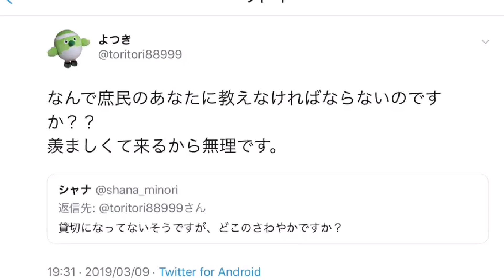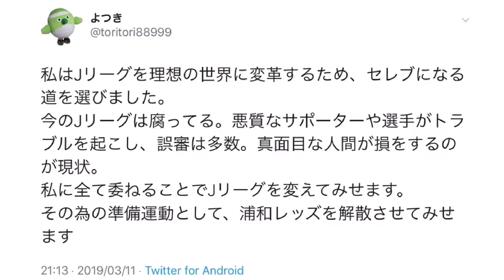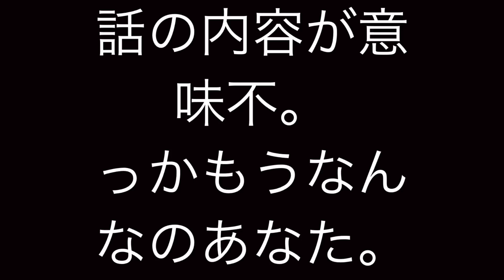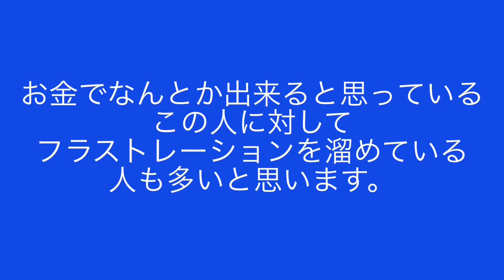ツイッターに現れたセレブと名乗った人の暴言&アホすぎる発言をまとめてみた。